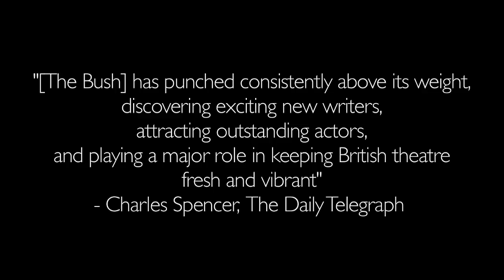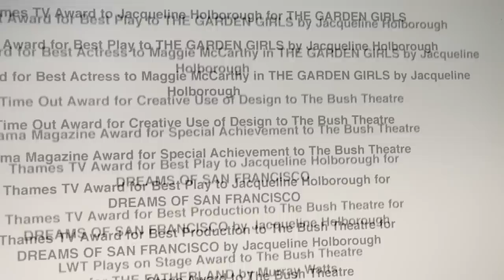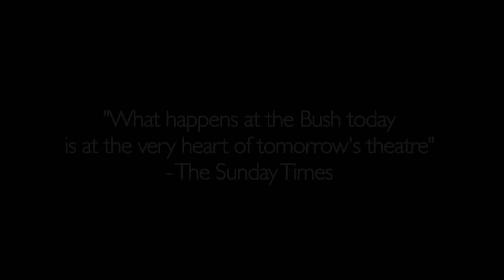Bush Theatre - who we are and what we do